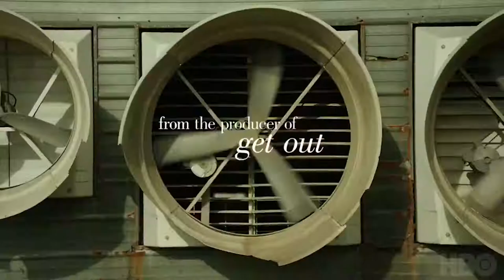SHARP OBJECTS Official Trailer (NEW 2018) Amy Adams, Sophia Lillis TV Series HD